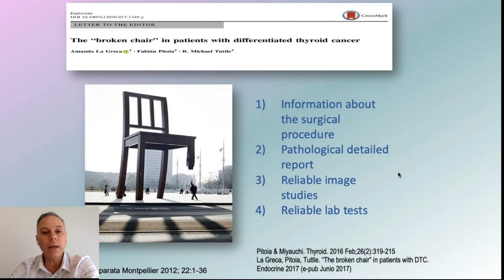The Broken Chair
Dr. Pitoa discusses the limitations of initial risk assessment for differentiated thyroid cancer.